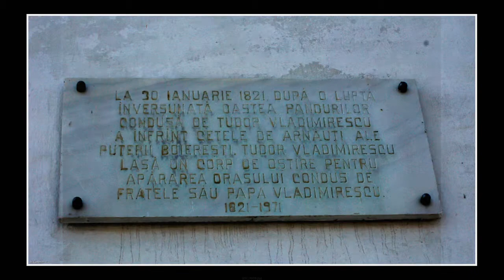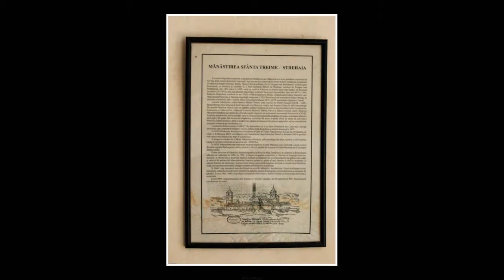Herculane - ziua 1 - 2013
Prima zi Bucuresti - Baile Herculane cu popas la Manastirea Strehaia